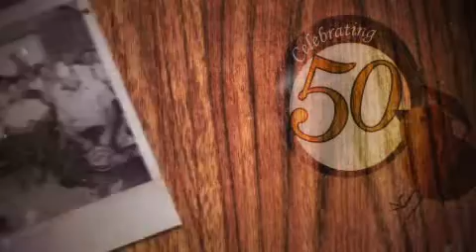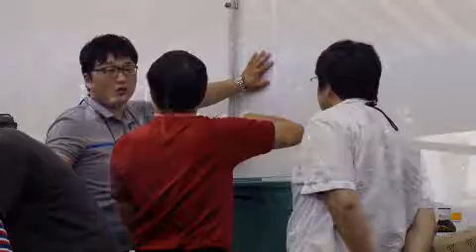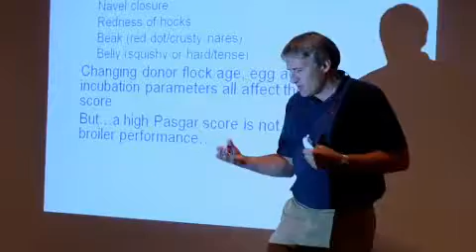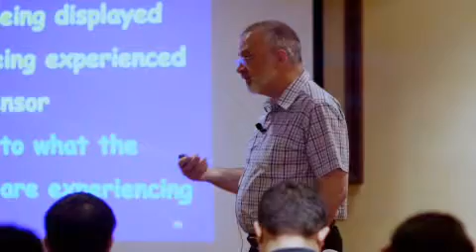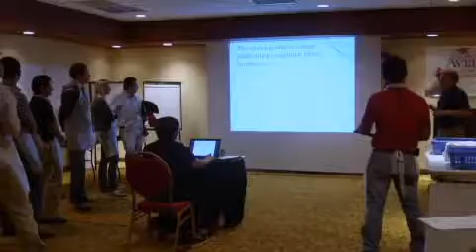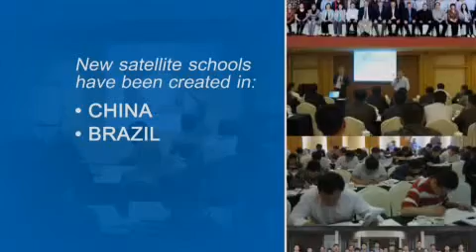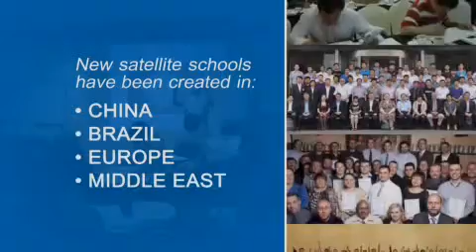Aviagen U.S. Production Management School 2013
The Aviagen Production Management School emphasizes the important aspects of poultry science and their practical application to managing successful breeder and broiler operations. In 2013, Aviagen celebrated its 50th Production Management School. This video provides unique insight into the School classes, workshops, and activities with interviews from speakers and students. (approx. 10:28 min.) Published 10/31/13